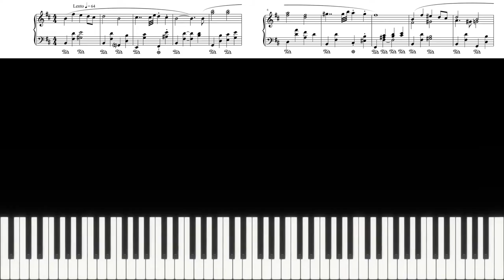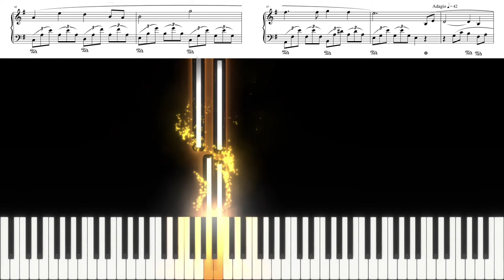The Life Ahead - Madame Rosa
It is always an honor and pleasure to collaborate with such a great artist!
This Piano Suite contains 6 main themes from famous TV / Movie soundtracks composed by Siddhartha Khosla/ Marco Beltrami/ /Miles Hankins /Joel P West/Ryuichi Sakamoto/Anna Drubich/Gabriel Yared

1. Only Murders in the Building (Hulu Series 2021) Main Theme - Siddhartha Khosla
2. Nine Perfect Strangers (Hulu Series 2021) Welcome To Tranquillo - Marco Beltrami & Miles Hankins
3. Shang-Chi and the Legend of the Ten Rings (Marvel Studios 2021) Your Mother - Joel P West
4. Minimata (2019) Piano Theme - Ryuichi Sakamoto
5. Odessa (2019) End Credits - Anna Drubich
6. The Life Ahead Madame Rosa (2019) Piano Solo - Gabriel Yared